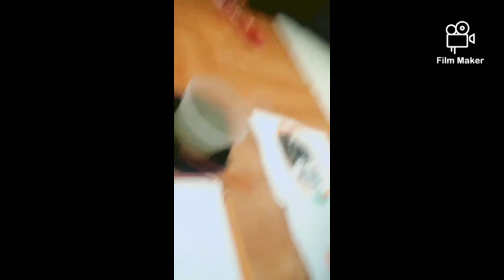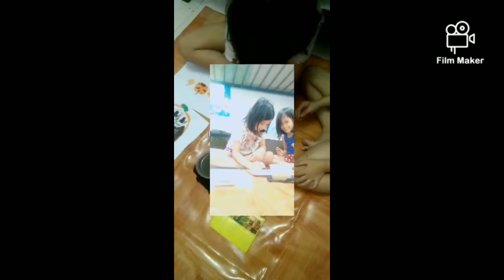iYa & iZy VLOG Daw Nila 😁😁😁💕💕